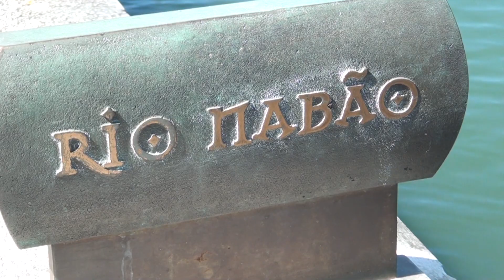TOMAR – JSD ‘olha’ para a poluição no Nabão no Dia Mundial da Água «Mais importante do que apontar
A Juventude Social-Democrata dedicou o Dia Mundial da Água ao rio Nabão, neste caso como chamada de atenção aos constantes episódios de poluição que têm afectado este ‘espelho’ de água e que têm sido mais visíveis na cidade de Tomar. Houve, assim, registo para a presença de Alexandre Poço, presidente da JSD, que defendeu a investigação quanto às fontes poluidoras... exigindo soluções para que o Nabão «volte a ser sinónimo de bem-estar, sustentabilidade e beleza natural». Nota, ainda, para a presença de João Moura, presidente da Distrital de Santarém do PSD, ele que foi vereador da Câmara de Ourém precisamente na época em que foi construída, em Tomar, a ‘polémica’ ETAR de Seiça. Precisamente sobre esta estrutura, João Moura admitiu «que pode contribuir de alguma forma» para a poluição mas negou que seja o principal foco daquilo que se pode ver em Tomar. Tiago Carrão, da Concelhia de Tomar do PSD, foi um dos rostos nabantinos a marcar presença nesta iniciativa, não hesitando em criticar a Câmara de Tomar que, lamenta, está mais preocupada em apontar o dedo do que a encontrar soluções. Assista à reportagem em vídeo editada pela nossa redacção.